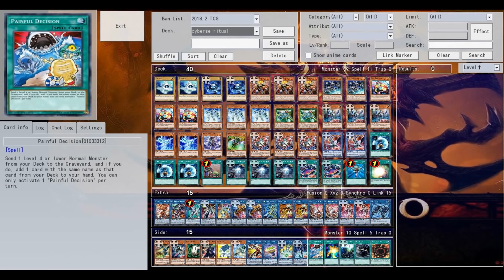【YGOPRO】CYBERSE MAGICIAN DECK 2018 - BATTLE IMMUNE & NO TARGETING COMBO!!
Combo: Cyberse Magician + Honeybot = all monster you control can't be destroyed by battle and can't be targeted by card effects.
## 7:50 - Deck Profile
#1 0:04 Cubic
#2 1:00 Magical Musketeers
#3 2:00 Galaxy
#4 3:10 Metalfoes True Draco
#5 4:10 Bujin
#6 5:00 Tindangle
#7 7:00 F.A.
0:00 - ONLAP - The Awakening [HD]
2:00 - Blockheads - Rise [HD]
5:00 - Hollow Point Heroes - From The Inside [HD]
7:40 - Syn Cole - Feel Good [NCS Release]
Learn how to DOWNLOAD all YGOPRO games here:
How to Add/install YGOPRO decks? 遊戯王
- i Made This Yu-Gi-Oh! Video With:
if u want to find me?
Tdoane - Undertaker05
devpro- gogata
YGOPRO Percy - Yu-Gi-Oh -Tube,gogata05,gogata
Checkmate- gogata05
Deck List During At the End Of the Video.
cyberse magician deck 2018
cyberse deck 2017/2018
サイバース